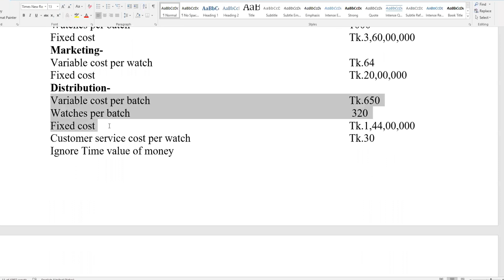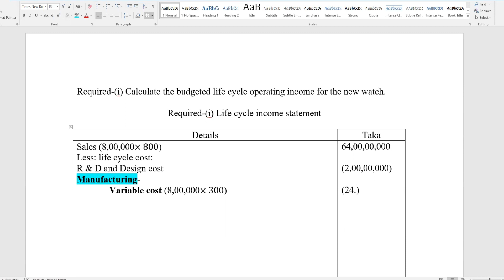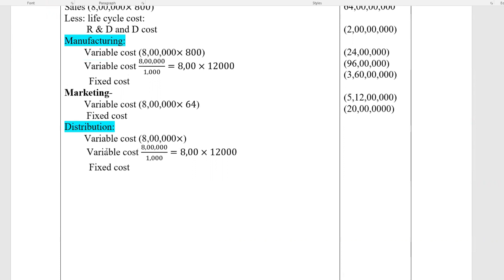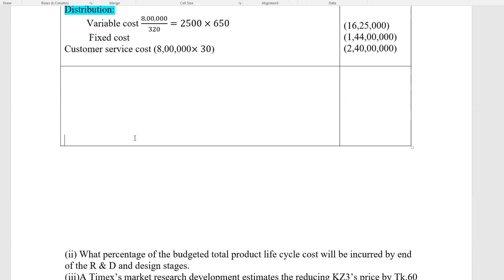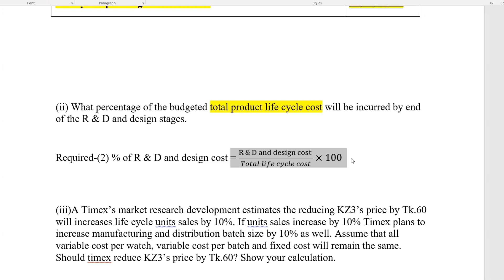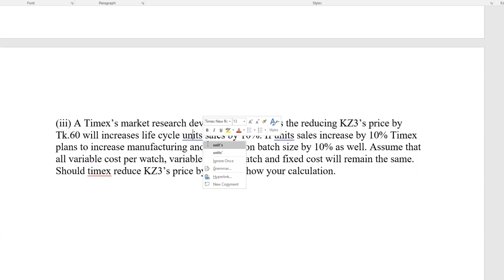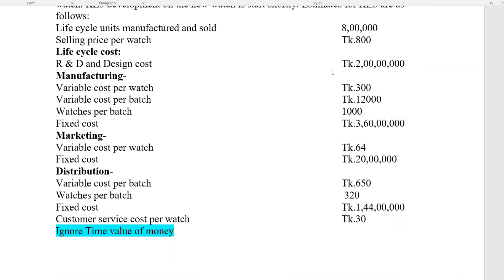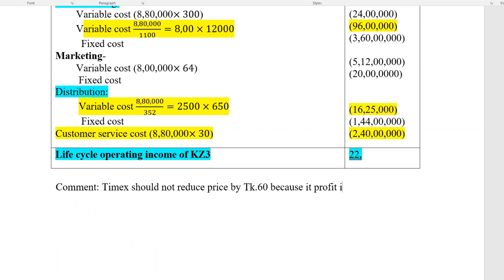Strategic management accounting।। Strategic Cost Management।। Pricing strategies Class-1।। MBA Final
আপনি যদি  কর্পোরেট ট্যাক্স প্ল্যানিং এর ভাল প্রিপারেশন নিতে চান , তাহলে chapter-6 এর ৫টি মডেল প্রশ্নের সমাধান সহ দেওয়া আছে পিডিএফ ডাউনলোড করে দেখে নিন।
এই ৫ টি মডেল সমাধান শিখে নিন, ১৪ নাম্বার কমন আসবে ইনশাআল্লাহ।

৫ টি মডেল প্রশ্ন সমাধান শেষ করে , MBA-Final  এর সকল University question সমাধান করতে পারবেন।

এছাড়াও, zoom লাইভের মাধ্যমে আপনার গানিতিক সমস্যার সমাধান বা  আমাদের প্রাইভেট গ্রুপ জয়েন্ট  বা সকল ভিডিও ক্লাসের জন্য ম্যাসেজ করতে পারেনঃ